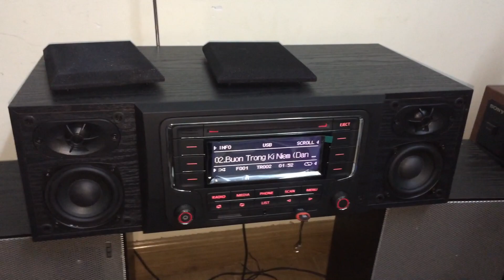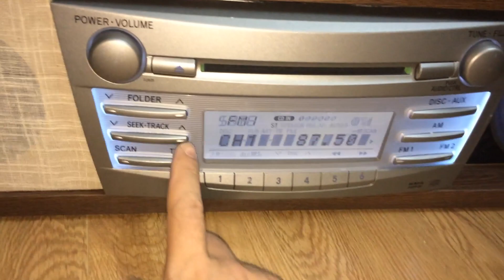Cd oto, cd camry le lên full như v6, losless Bluetooth audio in out usb full, bản kèm loa, và thùng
BẤM VÔ ĐÂY ĐỂ XEM - -